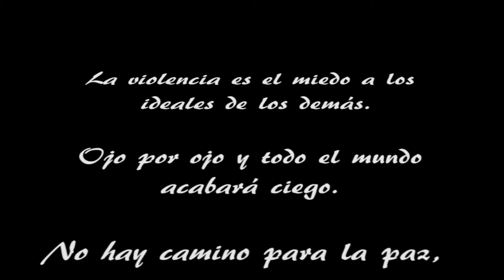Retratos Félix. "Gandhi"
Félix Pérez, de retratos Félix, nos pinta a Gandhi en un pequeño Time Lapse.